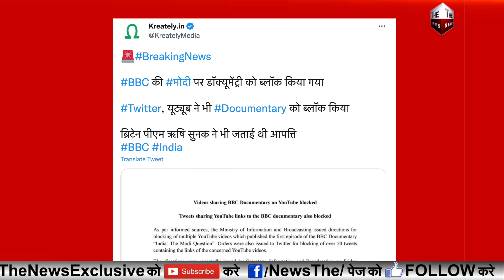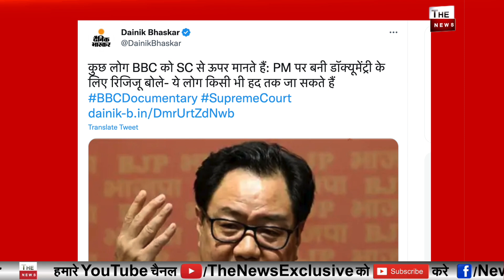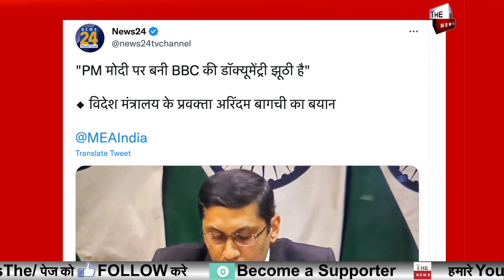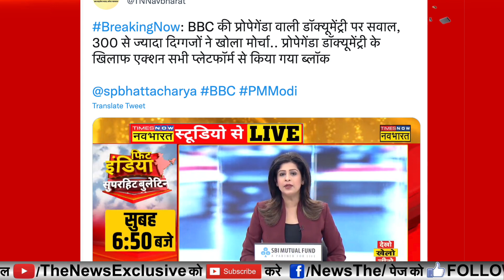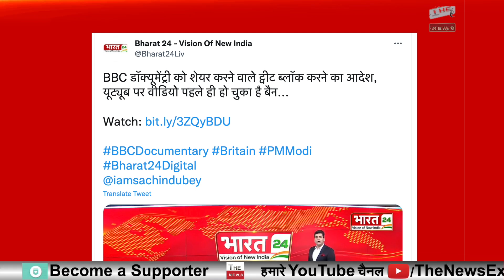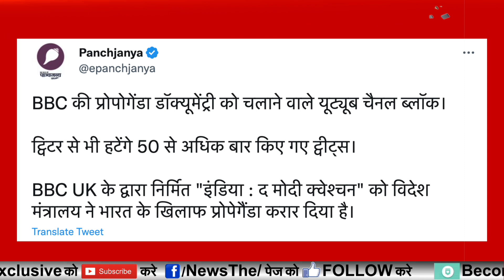Modi पर BBC की प्रोपेगेंडा डॉक्यूमेंट्री को ब्लॉक करने पर विपक्ष बौखलाया BBC को कांग्रेस का समर्थन ?